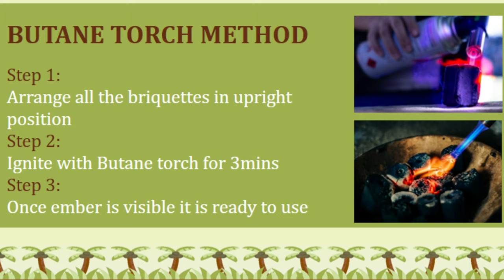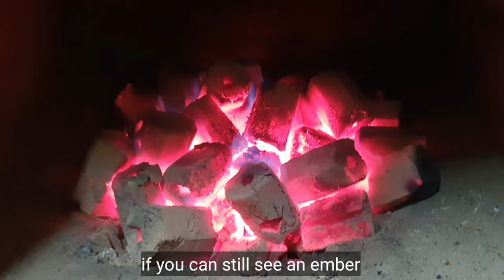Ecobriqs Coconut Charcoal Briquettes: The Future of Biomass Energy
Since our inception in 2019, we have sold over 500 tons of charcoal briquettes in the local market. We have taken the step in addressing one of the energy challenges to a certain level of simplicity while helping reduce the country’s dependence on firewood, which is 6x more efficient and 10x cleaner. We are turning coconut shell wastes into smokeless and odorless eco-briquettes so people don't have to cut down trees for fuel anymore. It's cleaner, it's cheaper, and it burns longer.

Producing eco-friendly charcoal briquettes also created employment opportunities for rural areas in the Philippines, as they are required to be trained up to process the coconut shell waste and turn them into clean fuel. Our target community benefits the most from the livelihood we created for them. Our daily production of 2 tons of briquettes could lift at least 30 people out of poverty enabling them to support their families. This is how we create a value cycle out of coconut waste and push it as alternative cleaner energy and preserve the green trees.

We have a clear vision of making a greener and more livable planet while leaving no one behind, and from there, lead the sustainable energy transition in Asia, or at least here in the Philippines.